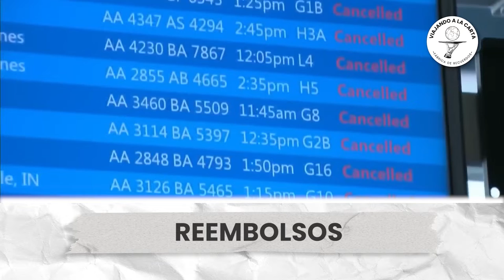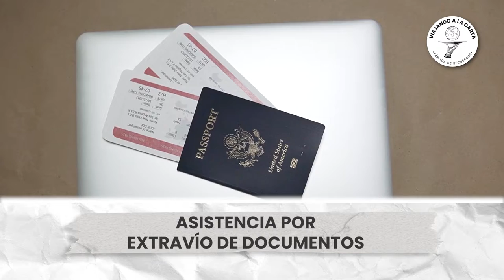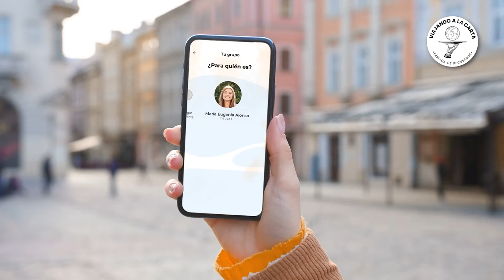TARJETA DE ASISTENCIA AL VIAJERO: QUÉ ES Y PARA QUÉ SIRVE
Aunque no es un requisito esencial para entrar a un país, la tarjeta de asistencia al viajero es un seguro que te permitirá contar con asistencia médica en caso de una emergencia.
Si bien puede no estar señalado como requisito en las embajadas de algunos países, el no tenerla puede ser una causal de rechazo de entrada por parte de un miembro de migración en cualquier país al considerarse un riesgo para el mismo.